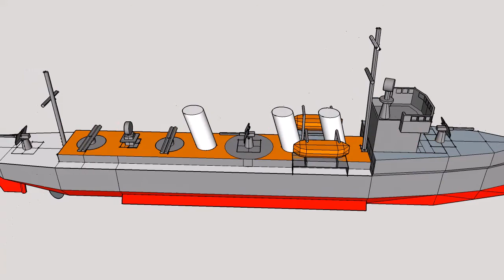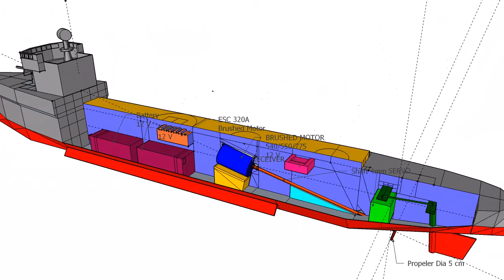HMS METCHLESS SEMISCALE Scratch RC MODEL SHIP M CLASS TORPEDO DESTROYER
HMS METCHLESS SEMI SCALE SCRATCH MODEL SHIP M CLASS TORPEDO
DESTROYER
SEMI SCALE RC MODEL SHIP 2 OR 3 CHANNEL REMOTE CONTROL
Made by scratch material.
Hull...fiberglaass and resin
Deck and Upper Structure...Triplex 3mm, bamboo, balsaa stick.